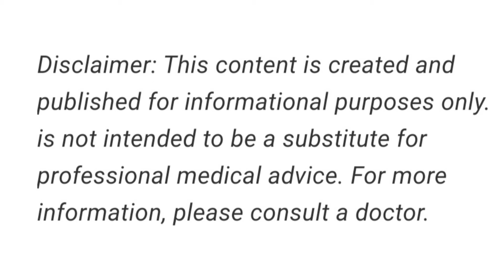Sensory Cravings कैसे ठीक करें❓बच्चा पूरे दिन कुछ न कुछ खाना चाहता है ❓kids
In this video I hv discussed about following points : ( इस वीडियो में हमने आटिज्म के बारे में सारी बातें स्पष्ट रूप से बतायी हैं जो निम्नलिखित हैं :-

Do's & Don'ts for Autistic children at home

Be Aware. Be Positive... Autism Is Curable !

Mission : AUTISM  FREE भारत 🇮🇳

Autism Is Not A Disease / Disability .  It's a disorder I. e. Autism Is Curable.